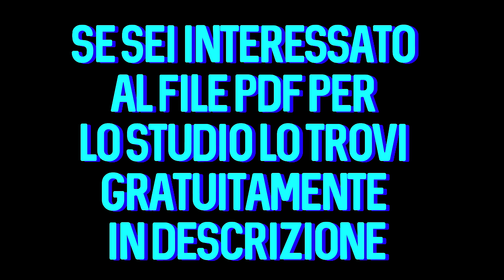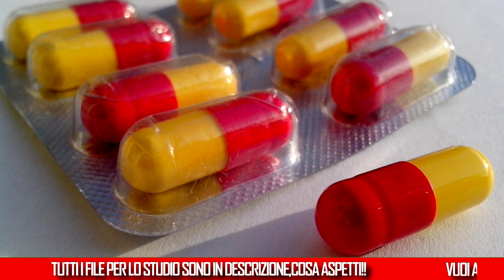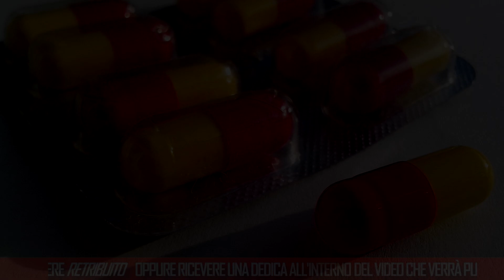La secrezione attiva in 3 minuti [file PDF in descrizione]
📌PROCEDURA CORRETTA PER APRIRE UN LINK:
1)Clicca il link che vuoi aprire
2)Clicca su DENY se appare una pagina pubblicitaria altrimenti aspetta 5 secondi e clicca "AVANTI"
3)Puoi tranquillamente aprire il link!!